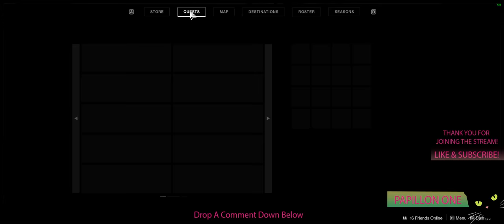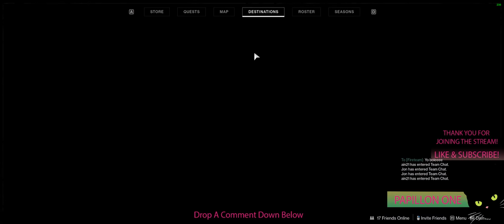Iron Banner (Auto Rifle Kills) - Destiny 2